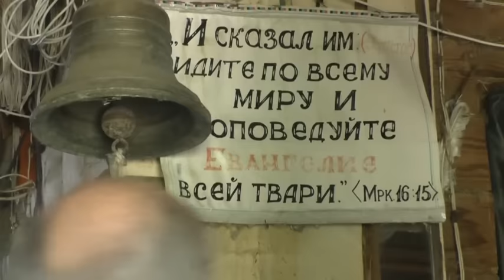Веранда в 19, 91 м для ходьбы в 7- 10 км. Коленки лечить.